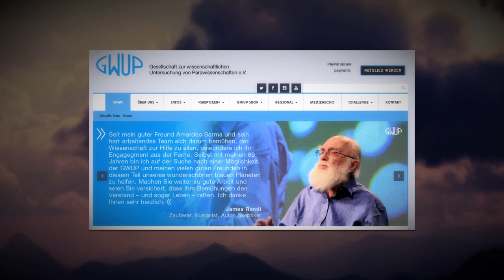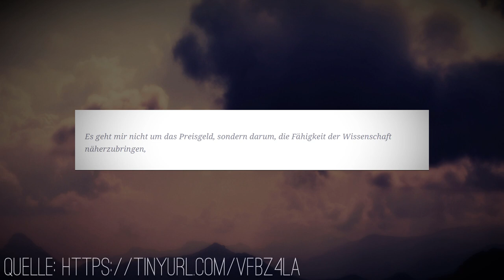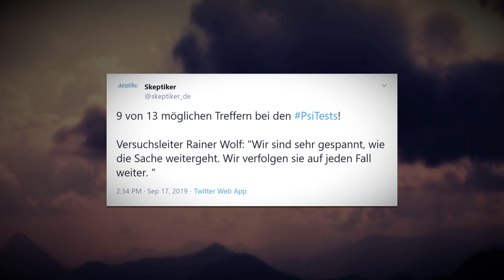Telekinese wissenschaftlich bestätigt? Benedikt Maurer und die GWUP...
In diesem Video widme ich mich Benedikt Maurer, der laut eigenen Angaben, über spezielles parapsychologisches Wissen verfügt und dessen telekenetische Fähigkeiten nun scheinbar offiziell bestätigt wurden…

Das ist zumindest der Eindruck den man von Benedikt Maurers Webseite und dessen YouTube Kanal bekommt.